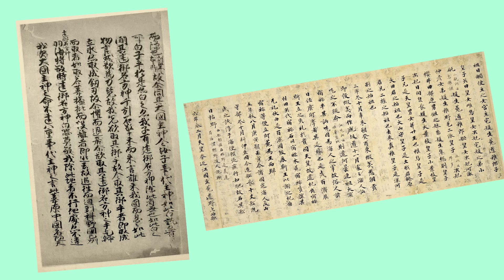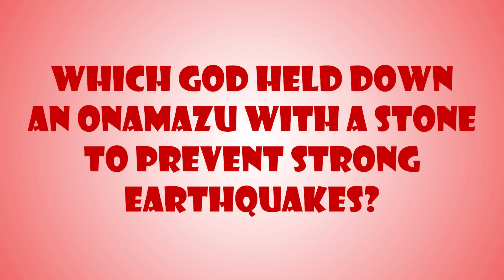Japanese Mythology: The Godly Ancestors of Jimmu, the First Japanese Emperor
The ancestors of Jimmu, the first Japanese emperor.

SOURCES
🔸 Handbook of Japanese Mythology